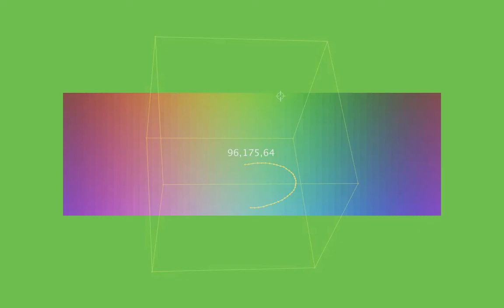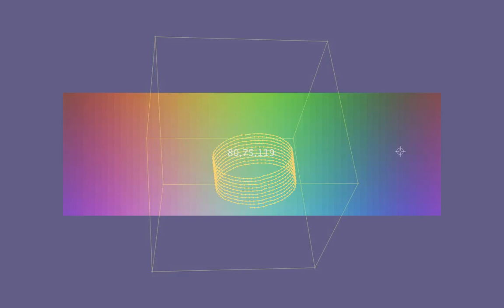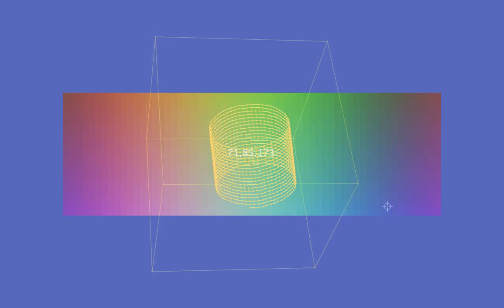XYZRGB Music Spiral Cylinder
XZY Music is extension of RGB MusicLab project.